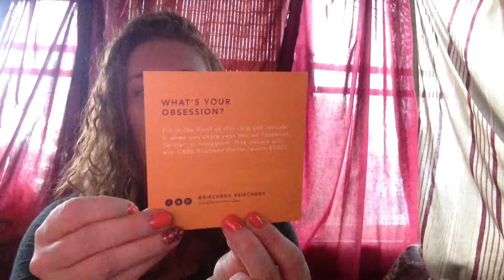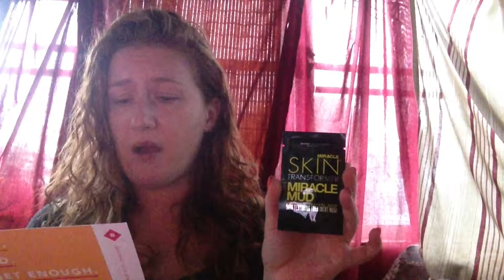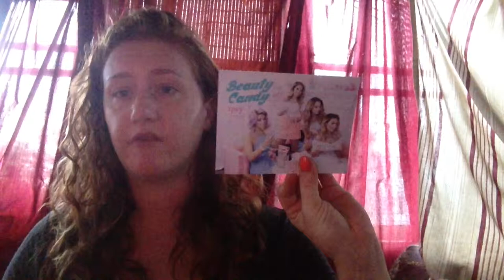Birchbox Vs Ipsy Who Won?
Who won Birchbox or Ipsy?
If you would like any reviews or such please let me know!